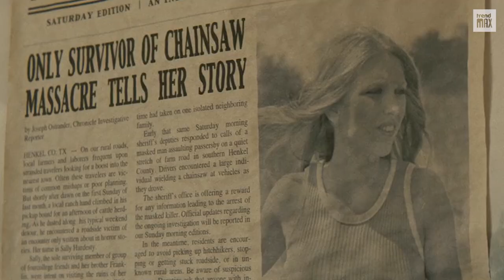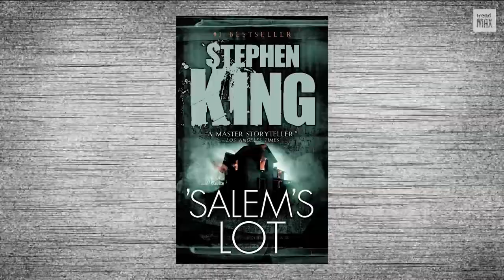TOP 10 BEST HORROR MOVIES 2022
Horror movie fans, it's time to get ready for the best horror movies of 2022! I'm going to show you my list of 10 amazing and terrifying horror movies coming out in 2022.

Here is the list:

-Halloween Ends
-Scream
-Salem’s Lot
-Texas Chainsaw Massacre
-Orphan: First K1ll
-Morbius
-The Black Phone
-Firestarter
-Jeepers Creepers: Reborn
-The Requin